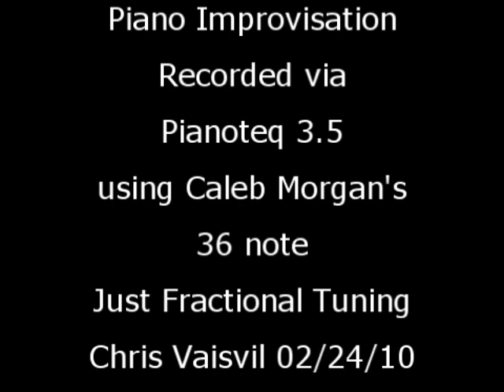36 Hairs piano improvisation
I loaded Caleb Morgan's tuning built off of Just ratios and recorded a sight unseen improvisation in pianoteq - thus lots of wrong notes. The music is truly for the hard core microtonist ear. The link below is for the 157 megs big (HQ video)

It is actually worth seeing full screen. I did a lot of "green screen" chroma keying work in the video.